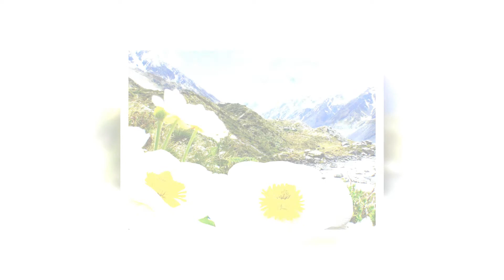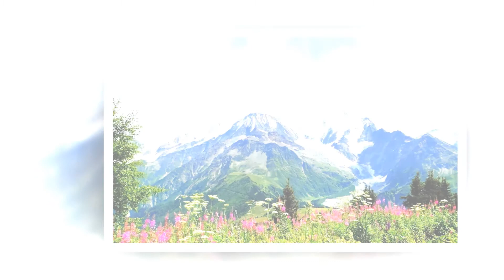Рейки медитативная музыка, исцеляющая нервную систему с колокольчиком через 5 минут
Рейки  медитативная музыка, исцеляющая нервную систему
Guna_Sangah_-_Muzyka_dlya_Reiki_s_kolokolchikom_cherez_5_min._(Gybka.com)